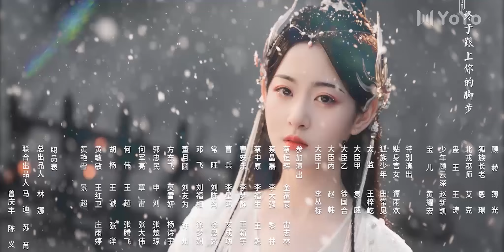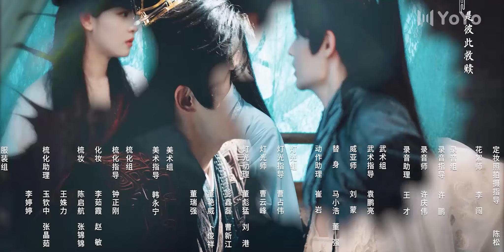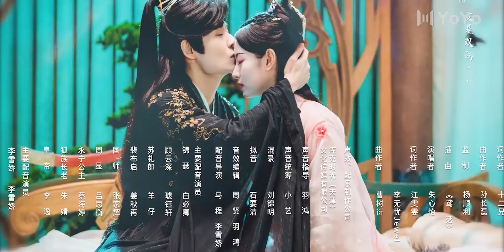【ENGSUB】浮世三千 05 | Only Love You 顾云深床咚锦瑟💕彭楚粤/赵晴/普普 | 优优青春剧场YoYo Fun Station